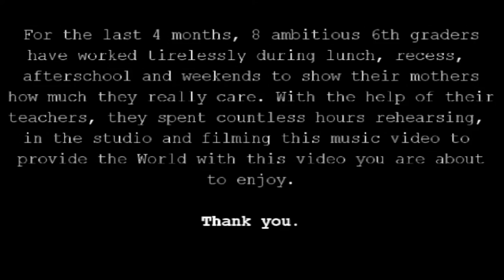Song for Mama - The 8 Heartbeatz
This song and music video go out to all the mothers out there.  These 8 hardworking 6th grade boys have spent the last four months recording and putting together this music video for your enjoyment.  All of the vocals are their voices.  A special thanks goes out to Boyz II Men for writing and recording such a beautiful song.